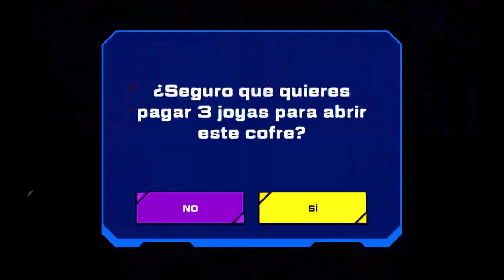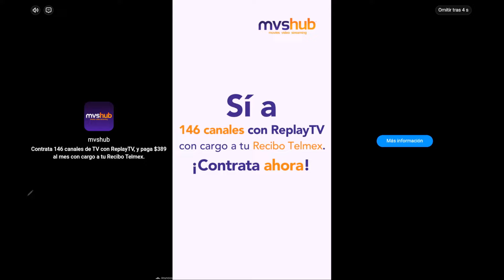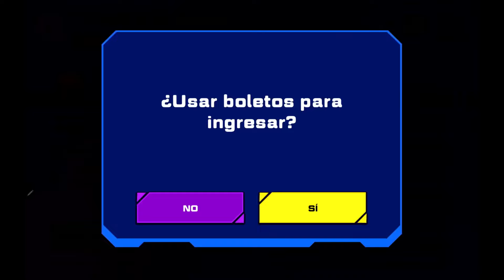el SUSTO de mi VIDA - SLUG IT OUT 2 - SPLASH